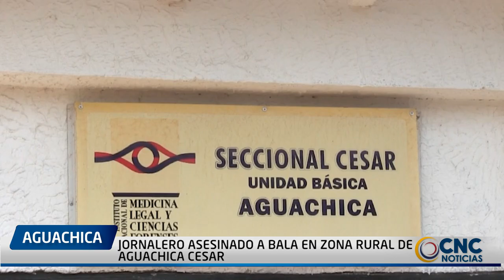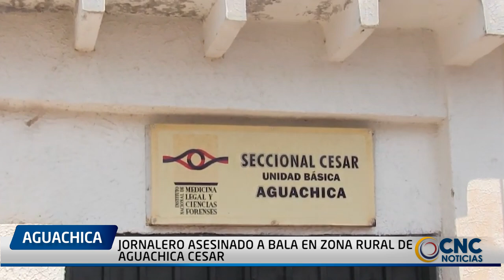JORNALERO ASESINADO A BALA EN ZONA RURAL DE AGUACHICA CESAR